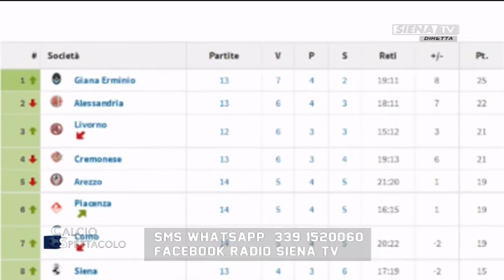Calcio Spettacolo 20022017 (Paolo Saracini, Senio Sensi, Massimiliano Virto)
Un programma a cura di Giulio Valenti.
Ospiti in studio:Paolo Saracini, Senio Sensi, Massimiliano Virto
Hanno collaborato Marco Maffei, Roberto Benincasa, Filippo Tozzi.
Interviste:Cristiano Scazzola.
Calcio Spettacolo condotto da Alessandro Lorenzini  Mixer video Roberto Corridori  Cameraman Daniele Bellavista  RVM Grafiche e Mixer audio Diego Gasparoni